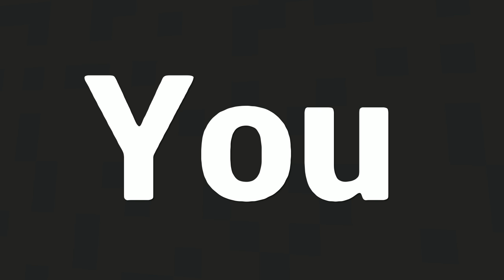Why YOU should join E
E

(Loud Volume)